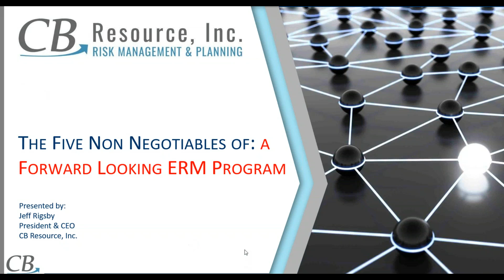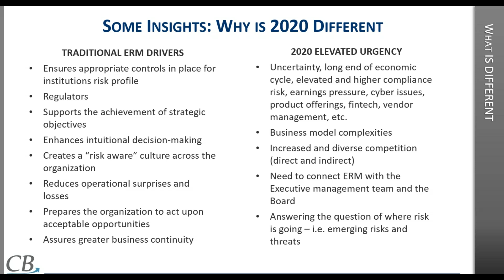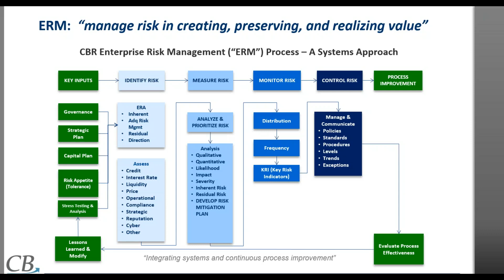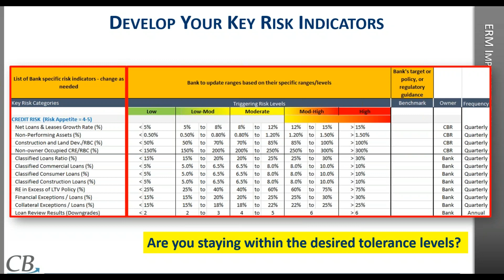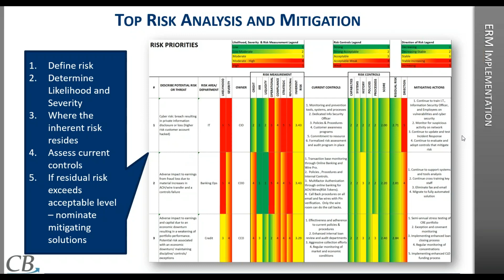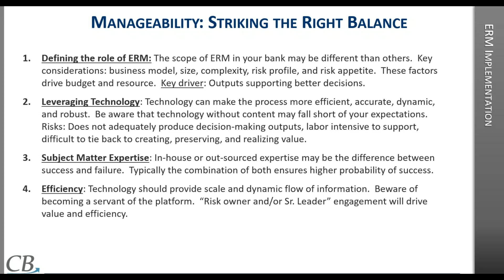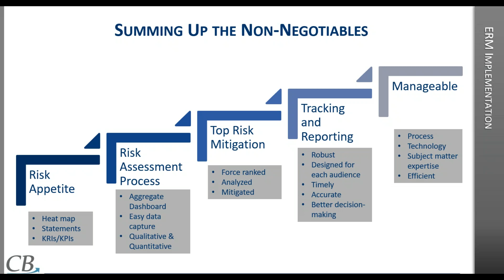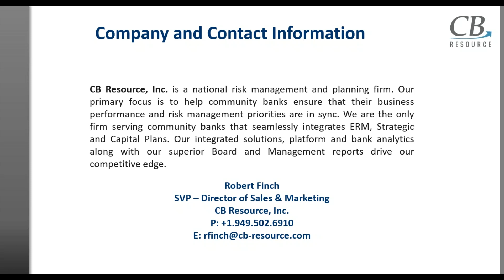3 11 20 The 5 Non Negotiables of a Forward Looking ERM Program